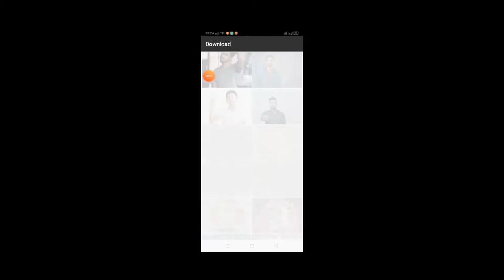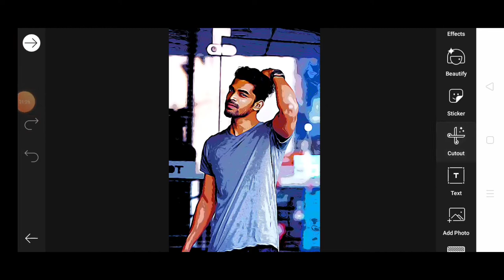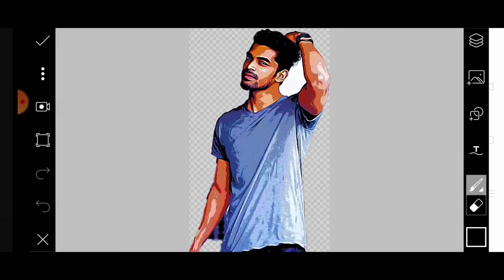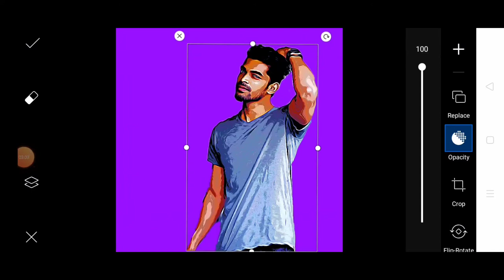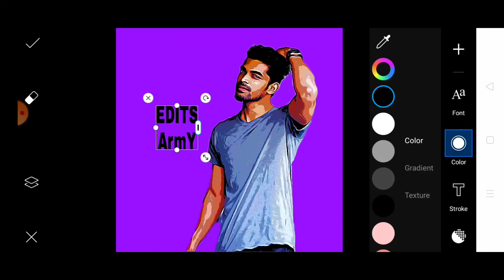Victor art photo editing in PicsArt comic!! How to edit Victor art photo very easy in PicsArt!!!!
Hello
whats up guys my name is Roshan Raj and you are watching EDiTS Army so without wasting your time subscribe my channel and also click the bell icon for my latest video

Stocks 🚫 🚫🚫🚫🚫🚫🚫🚫🚫🚫🚫🚫🚫🚫🚫🚫🚫🚫🚫🚫🚫🚫🚫🚫🚫🚫🚫🚫🚫🚫🚫🚫🚫🚫🚫🚫🚫🚫🚫🚫🚫🚫🚫🚫🚫